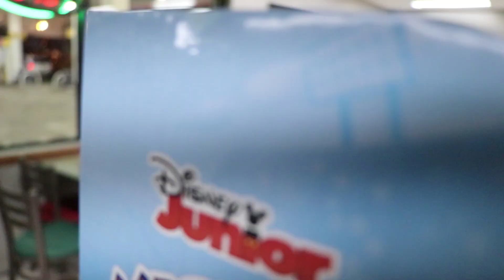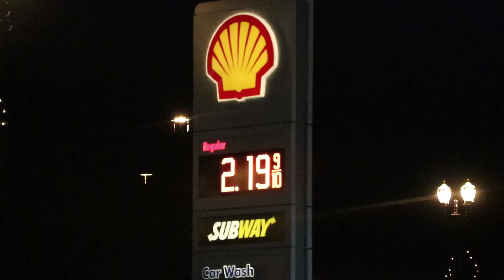The Shell Interview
Hunter Hengesbach and Collin Treirweiler's B-Roll Interview